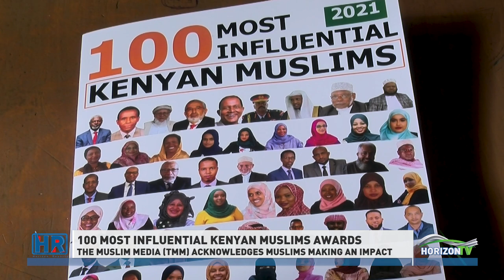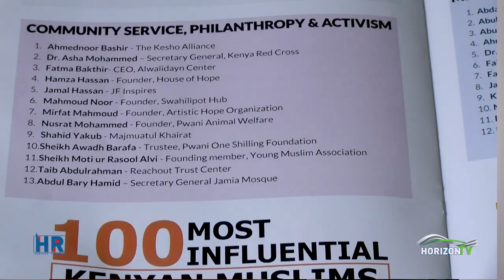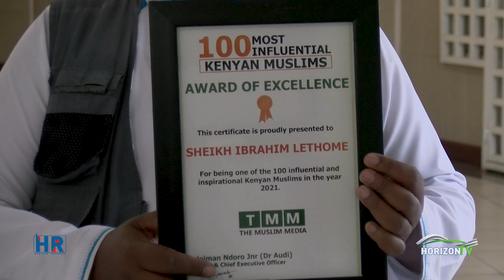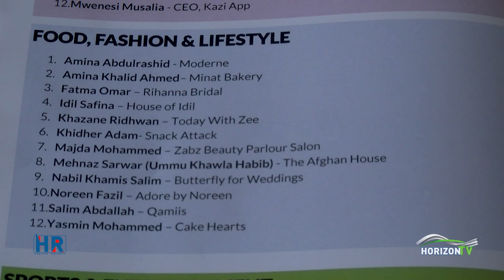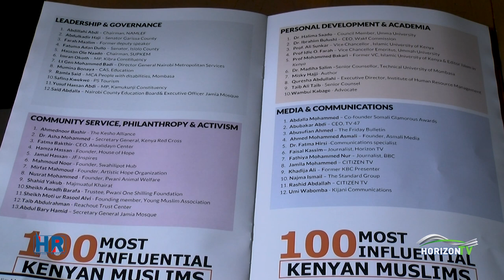100 Most Influential Kenyan Muslims Awards 2021